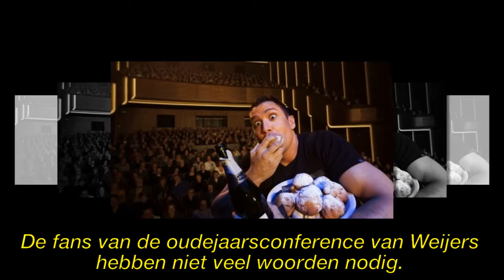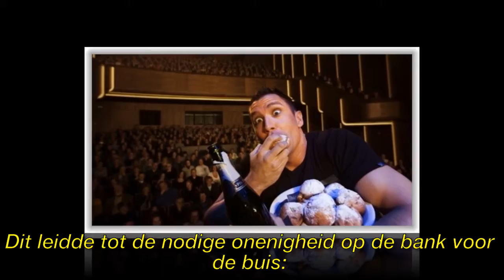Brabantse oudejaarsconferences volgens Twitter: Guido verrassend goed, kritiek voor Marc-Marie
► Registreer voor meer informatie:
► Neem voor vragen over auteursrechten contact op met:

Afbeelding van de CC-licentie:
Https: // Plaughter.com